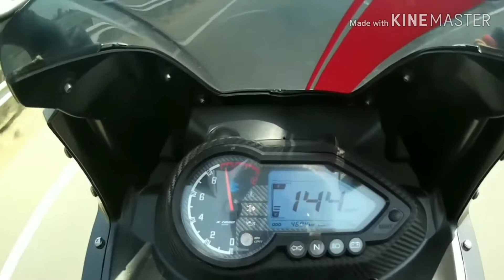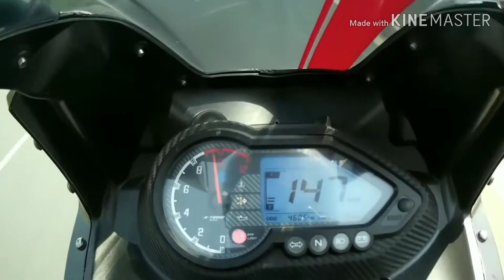New BAJAJ PULSAR 220F TOP SPEED TEST Shocking 😱